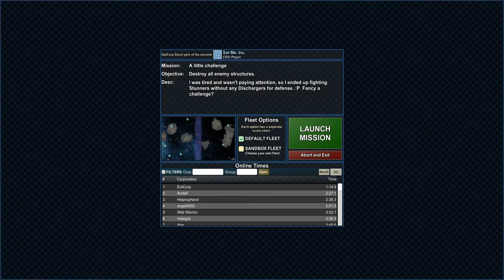Particle Fleet Emergence EXCHANGE #27 A little challenge - stellwing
Particle Fleet Emergence EXCHANGE #27 A little challenge
created by stellwing